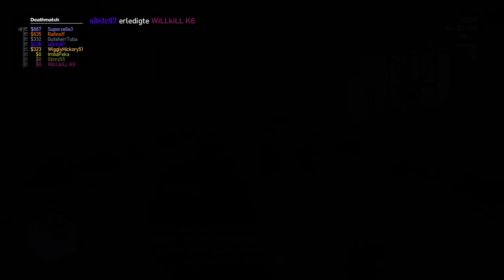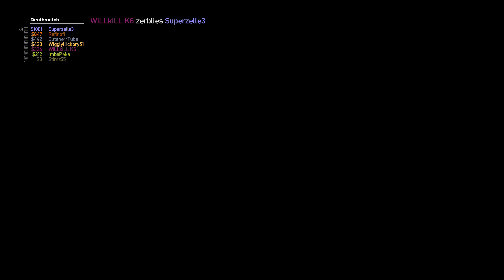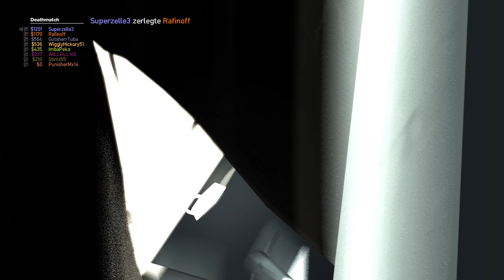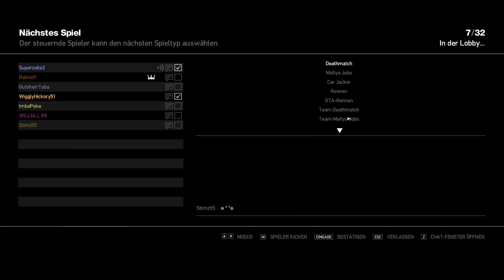GTA 4 Multiplayer - #02: Deathmatch | Gameplay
► Grand Theft Auto IV Multiplayer (GTA 4)
► Gameplay [German/Deutsch] [WQHD] [PC]

«Grand Theft Auto IV Multiplayer»
Entwickler: Rockstar North • Publisher: Rockstar Games

«Let's Play Grand Theft Auto IV Multiplayer»

«Game-Informationen»
▪ Titel: Grand Theft Auto IV (GTA 4)
▪ Genre: Open-World-Action/Rennspiel/Shooter
▪ Release: April 2008 (PS3/Xbox 360) | Dezember 2008 (PC)
▪ Altersfreigabe: 18 Jahre (USK/PEGI)

Bewertung:
▪ Metascore: 98/100 (PS3/Xbox 360) | 90/100 (PC)
▪ GameRankings: 97% (PS3/Xbox 360) | 88% (PC)

«Video-Informationen»
▪ Titel: Let's Play Grand Theft Auto IV Multiplayer
▪ Grafik-Einstellungen: Highest/Höchste | 2560x1440p
▪ System: Microsoft Windows 7 Professional | PC
▪ Format: Gameplay | Let's Play
▪ Sprache: German/Deutsch (Ger/DE)
▪ Auflösung: WQHD (2560x1440p)
▪ Frames Per Second: 30 FPS